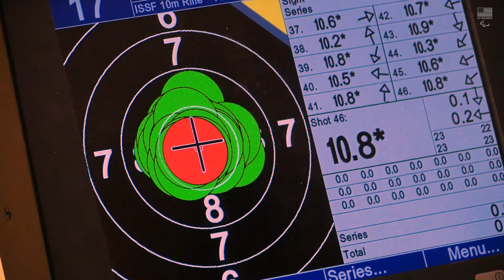My Focus: McKenna Dahl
Para shooter McKenna Dahl is a Paralympic bronze medalist in 10-meter air rifle, and the key to her success is in her head. In this episode of My Focus presented by Milk Life, Dahl discusses her mindfulness techniques and how they translate into good day